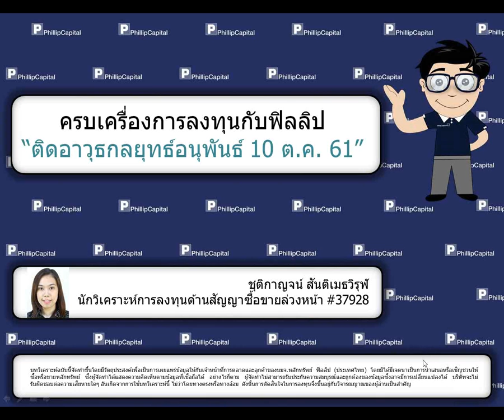ติดอาวุธกลยุทธ์อนุพันธ์ (10 ต.ค. 61)